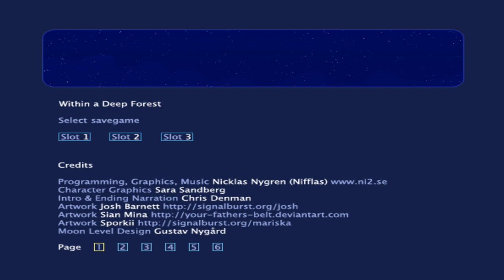Indie Impressions - Within A Deep Forest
Are you a ball with different properties? Are you a bomb? What are those tiny, weird people supposed to be? Why am I so curious to see more of you?! Check out Within A Deep Forest, a bouncy and free, awesome indie platformer.